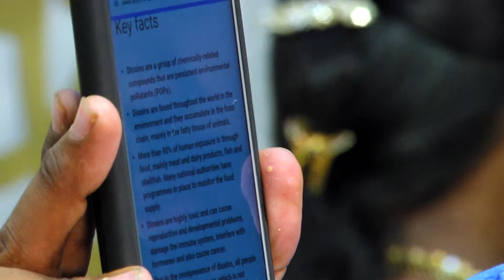25.Self Sustainable Life | தற்சார்பு வாழ்க்கை - Part - 25